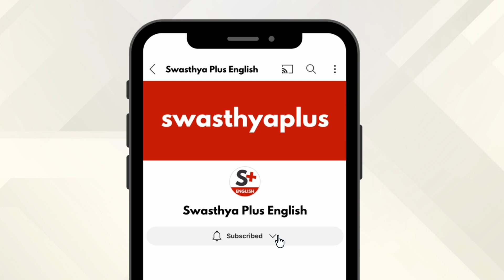Heart Arrhythmia / Irregular Heartbeat: How to Treat? | Cardiac Arrhythmia | Dr Ruchit Shah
Arrhythmia means the irregularity of heartbeat. Arrhythmia is not serious all the time but can indicate severe heart damage. Some of the symptoms of Arrhythmia can be chest pain, shortness of breath, or dizziness. What causes Arrhythmia? What is the treatment of Arrhythmia? Let’s know more from Dr Ruchit Shah, a Cardiologist (Angiography, Angioplasty, TAVI, TAVR, Pacemaker).

What is Arrhythmia? (0:00)
Types of Arrhythmias (1:08)
Treatment of Arrhythmia (3:04)